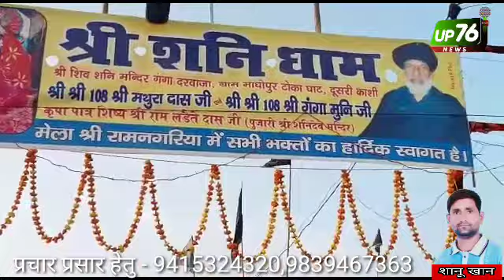मेला रामनगरिया का शुभारम्भ...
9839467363 जो भी हो सके 🙏🙏🙏

up76news की खबरें पड़ने के लिए नीचे लिंक पर टच करें